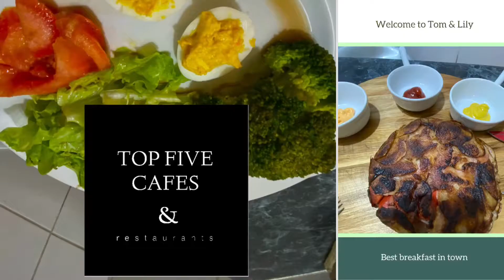Francisco Javier Gomez Northcote y Saskia Bosker Espinosa encerrados en cuarentena por COVID 19